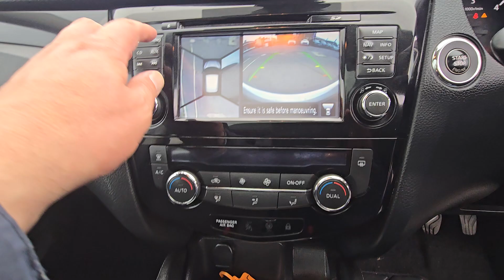SP65 UEJ - Nissan Qashqai